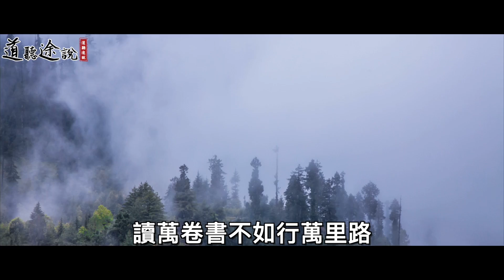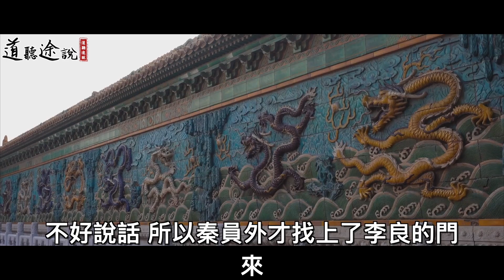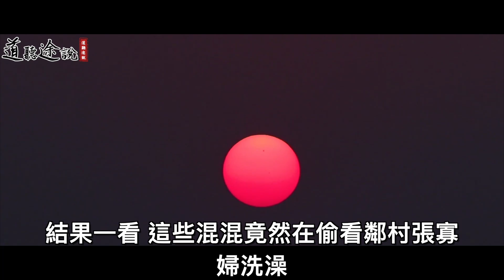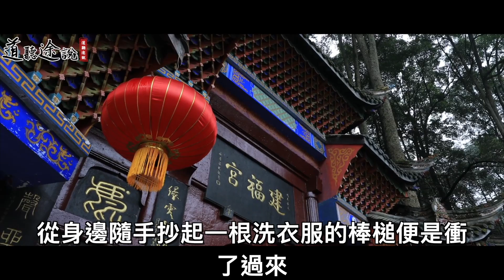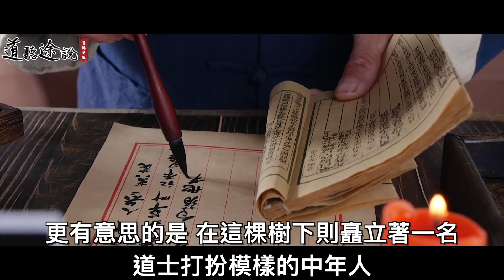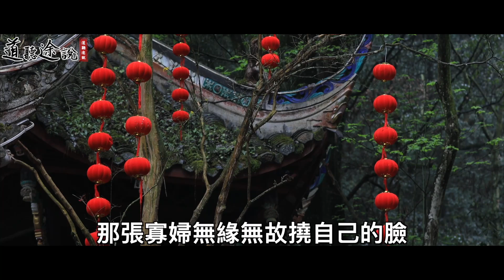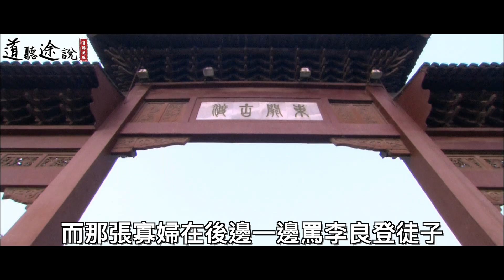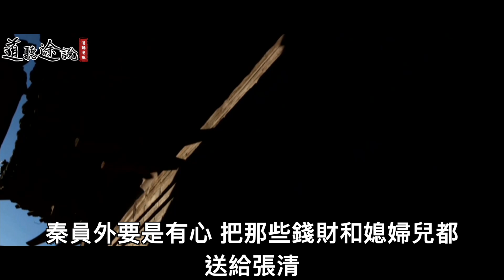光棍在深山背回了一個女子！他打算把女子當老婆！道士見後：你有麻煩了！ ｜道聽途說